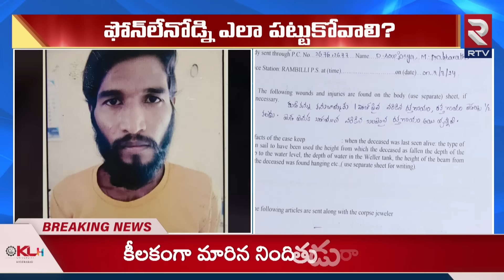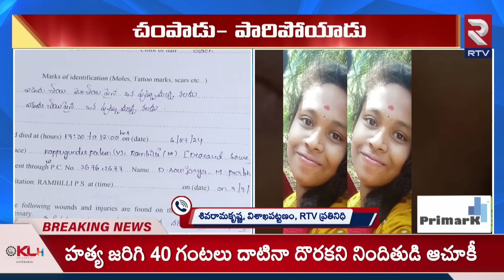పోలీసులకు చెమటలు పట్టిస్తున్న అనకాపల్లి ఇన్సిడెంట్! | Anakapalli Student Incident | RTV Nellore